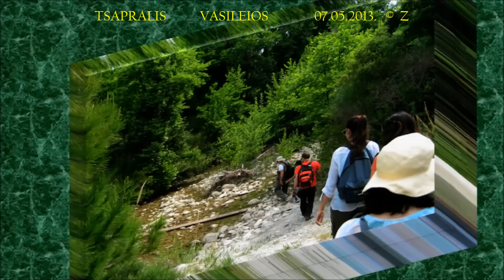2013 KYMI HELLAS O MYLOS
KYMI HELLAS _ FAST TRACK VIDEO RECORDING-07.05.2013.O MYLOS  _Z_